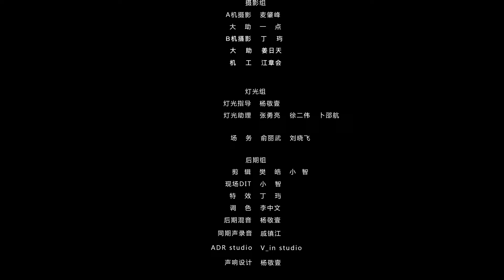【INDO SUB】EP 57丨Ternyata Kota Hua Nan丨It Turned Out to be Hua Nan City丨Yuan Lai Shi Hua Nan Cheng A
TernyataKotaHuaNan ItTurnedOuttobeHuaNanCity SoIt'sHuaNancheng 原来是花男城啊！

【INDO SUB】Ternyata Kota Hua Nan丨It Turned Out to be Hua Nan City丨Yuan Lai Shi Hua Nan Cheng A丨So It's Hua Nan cheng丨原来是花男城啊！
💕Sinopsis💕
Shen Ru Yi membuat nama untuk dirinya sendiri sebagai penjahit ketika dia berusia delapan belas tahun. Namun, saat dia akan mencapai kesuksesan, dia dipaksa untuk menikah ke negeri yang jauh. Tidak lama setelah menikah, suaminya meninggal dan dia mendapatkan reputasi sebagai pembawa sial. Setelah serangkaian pertempuran dengan ibu mertuanya yang jahat, dia akhirnya berhasil melarikan diri dengan membawa surat cerai suaminya. Namun, dalam perjalanan pulang, dia dirampok oleh bandit. Ru Yi yang tidak punya uang diselamatkan oleh pemilik kota Nanchuan. Harapan Ru Yi kembali bangkit; namun, kehidupannya tidak seperti yang dia harapkan.

★ Jumlah Episode: Video pendek (60 Episod）
💕 Pemeran💕
Zeng Yan Fen，Yu Geng Yin，Li Yi Min，Zhu Yi Wei，Ye Shu Yu，Alex Le